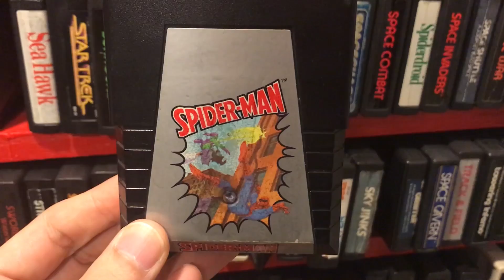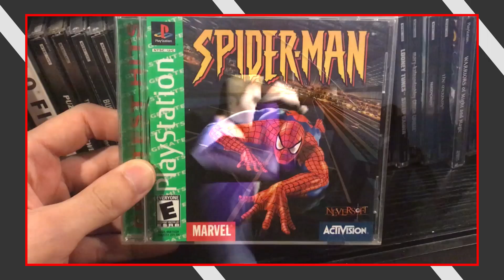Spider-Man - 3D Games Review by Mike Matei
Leading up to the release of Spider-Man for PS4, Mike Matei takes a look at many Spider-Man games from the past. Focusing mainly on games beyond the snes era. Thanks to phenomenal1spiderman for usage of Ult Spiderman footage!

I know there are many more Spider-man related games that were not covered here, such as maximum carnage, the Spider-man arcade game and so on. The point of this video was to look at the 3D environment spider-man games, since the next game coming in 2018 will be in that style.